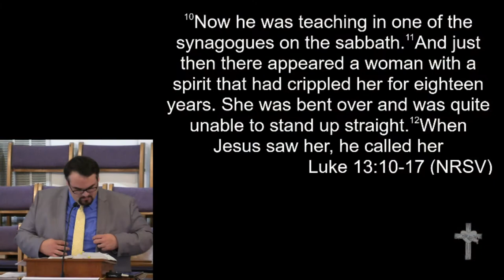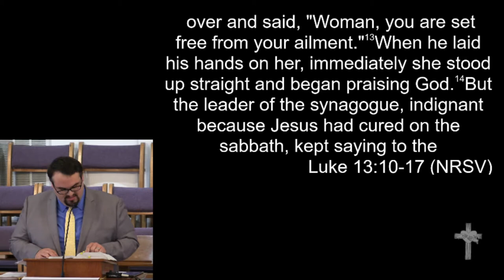4-30-17 - "When Doing Wrong is Right"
Scotti Simpson - "When Doing Wrong is Right"